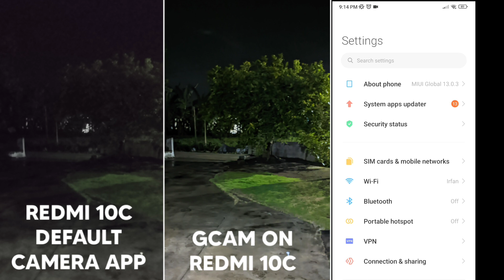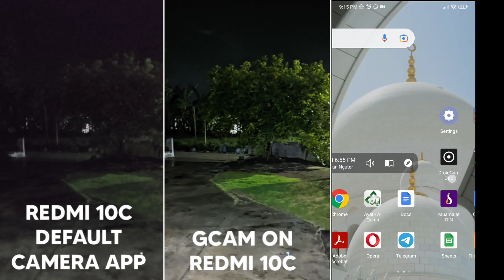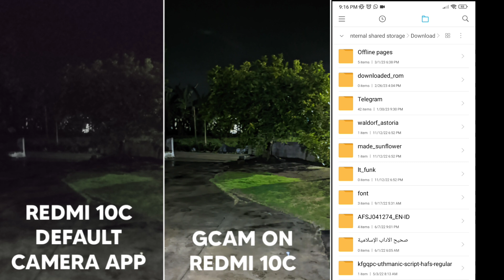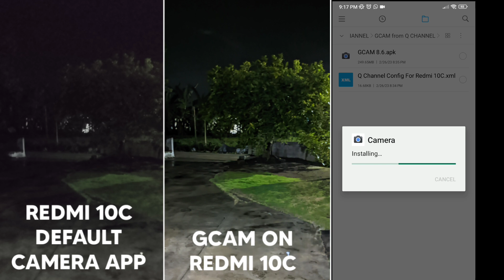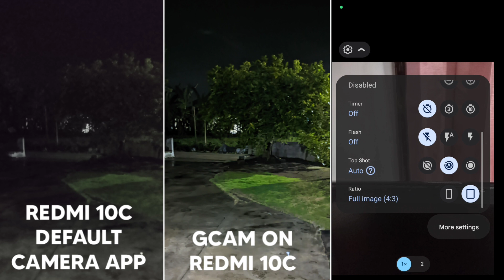Install GCam on Redmi 10C in 2023